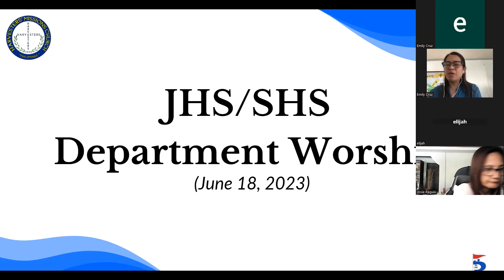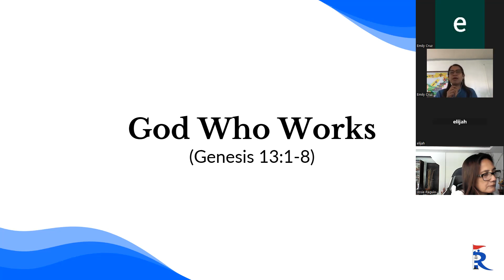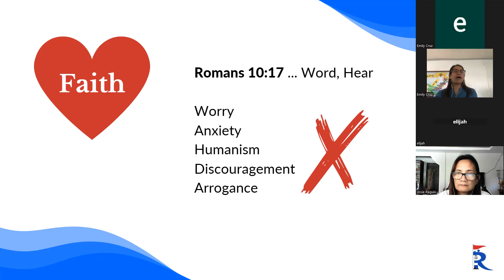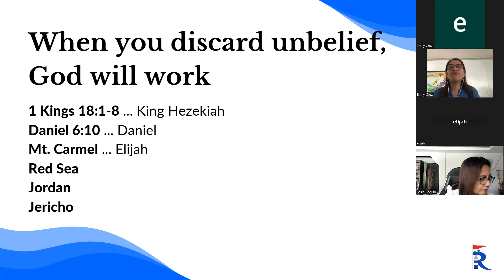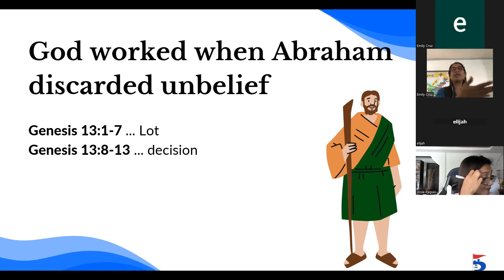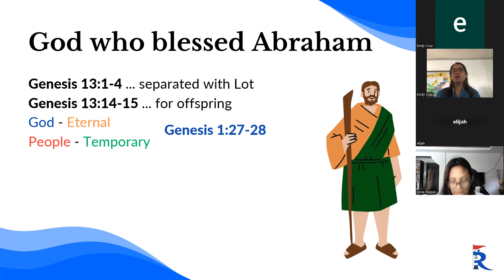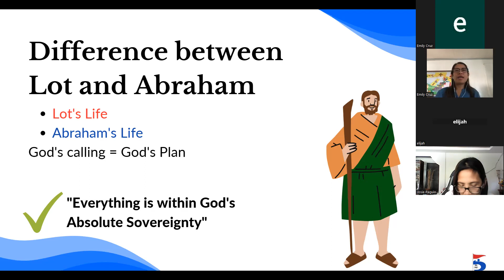[2023.06.18 HMC] - [Filipino] High School Departmental Worship